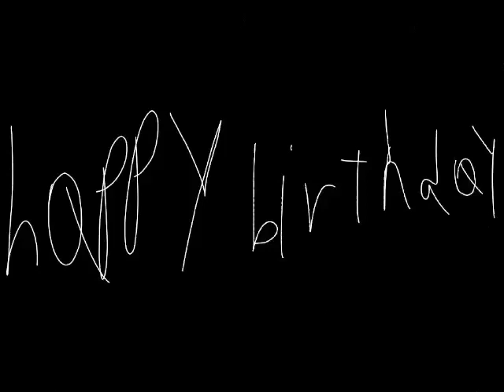a message to generated friend